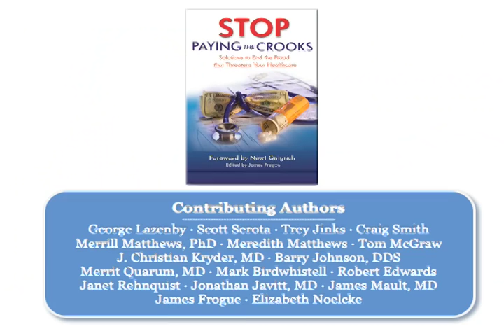Stop Paying the Crooks with Newt Gingrich and James Frogue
CHT's Newt Gingrich and James Frogue discuss their recently released book, "Stop Paying the Crooks: Solutions to End the Fraud That Threatens Your Healthcare."